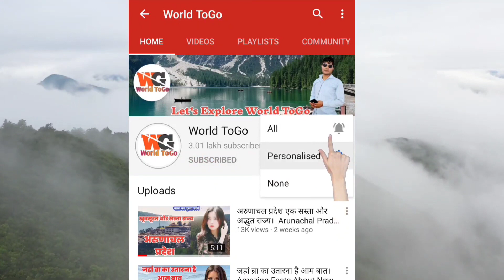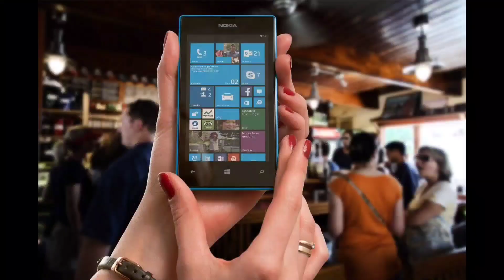फिनलैंड जाने से पहले यह वीडियो जरूर देखें। Amazing Facts about Finland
Finland knowledge in hindi
About Finland